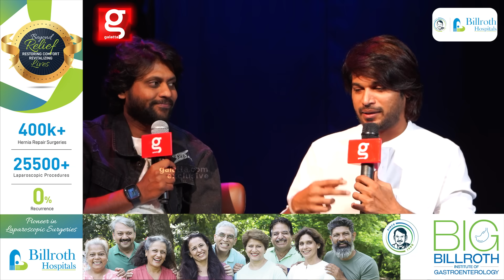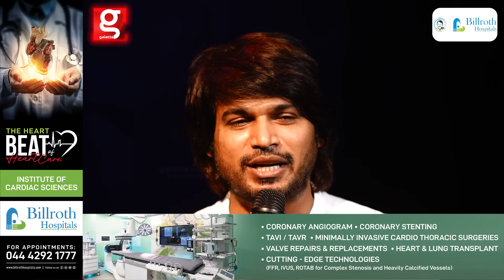Dheena Prank-க்குனே பொறந்தவன் அவனையே Prank பண்ண நினைச்சோம்னா🤣 Rio & Rakshan Ultimate Fun!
Galatta Presents The Much Awaited Awards Of 2023 - The Nakshtara and Wonder Women Awards

Come and celebrate your favourite stars with us.

Billroth Hospital is one of the best multi-specialty hospitals offering superlative treatment across 60 specialties. Founded in 1990, Billroth is dedicated in providing quality specialized care at 2 renowned centers, a hospital with more than 500 staffed beds and education division.

Billroth’s footprint in Chennai has begun a new era in healthcare with focus on hospitals, fertility center and medical centers. Billroth Hospitals proudly lays claim to a team of world-class professionals who use our state-of-the-art infrastructure and cutting-edge technology to make a difference in the lives of the patients.

Billroth Hospitals offer end to end care - diagnosis to treatment to rehabilitation, including emergency and critical care – all under one roof.

FOR ADVERTISEMENT QUERIES:
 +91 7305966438